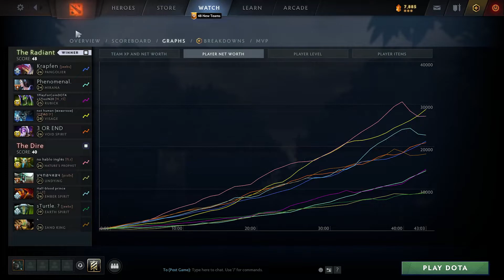33 carry Visage vs NP, Undying, Ember, SK, Earth Spirit - dota2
0:00 0
3:10 1
9:35 2
15:00 3
23:05 4
31:20 5
39:40 6